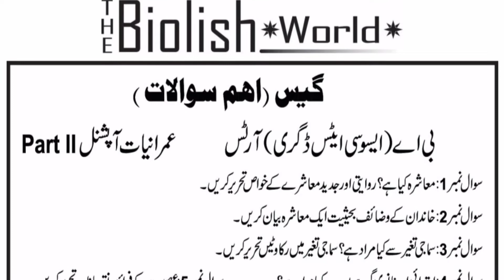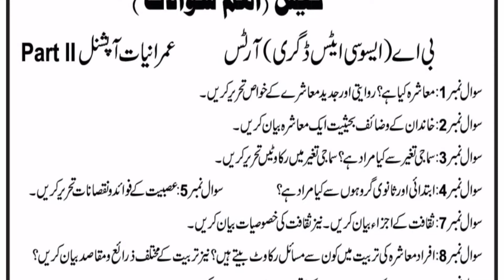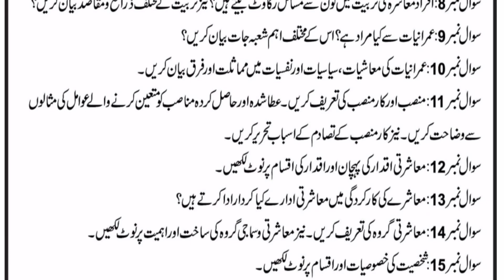Guess Sociology Optional | B.A AD Arts Part 2 | Important Questions | @The Biolish World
In this video the most important questions of Sociology Optional are discussed for B.A / AD Arts Part 2 class.